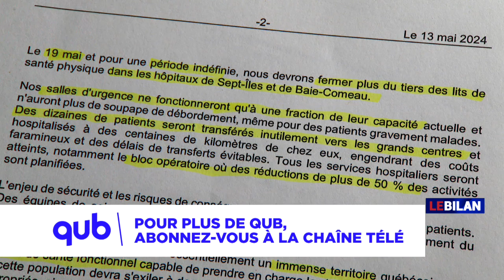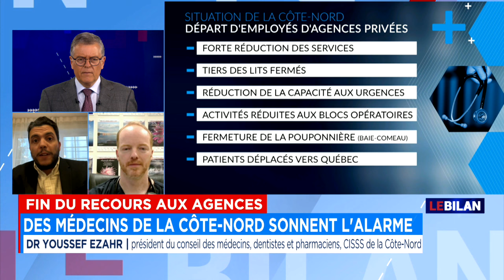Fin de recours aux agences: Des médecins de la Côte-Nord sonnent l'alarme - Entrevue, 19h